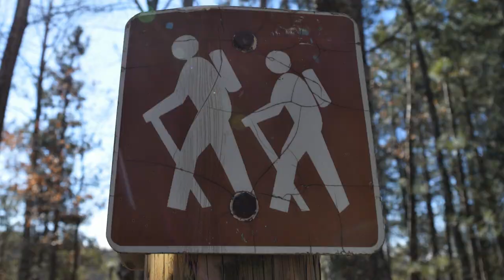Fetching Breakfast at the Yurt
Back at the Yurt for some much needed R&R. Just a quick video collecting eggs from the chicken coop and cooking them up. ibd1b4ukdawgupnorth